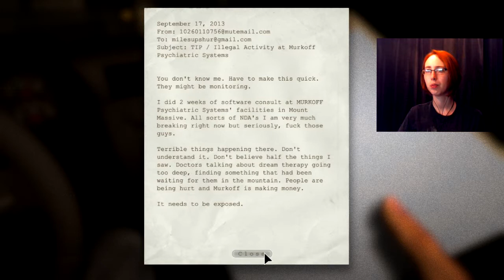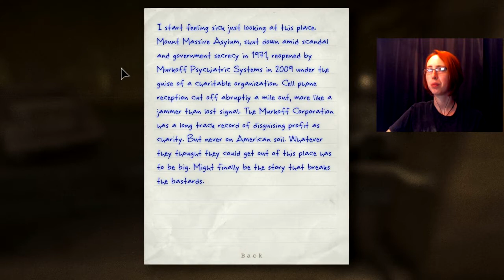Outlast With Krow Episode 1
I've finally gotten to where I could play Outlast! I got really scared here! I really wanted to quit right off the bat.